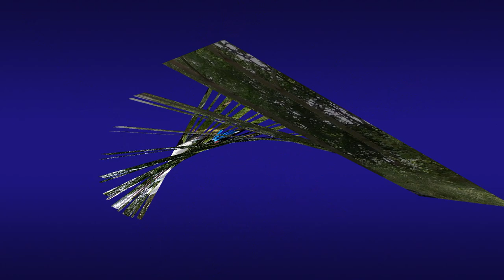Sobota z MOTO STARGARD cz.1 Dobrzany, Krzemień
Filmowe migawki z lotki  MOTO STARGARD do Dobrzan i na MOTO KRIS PARTY nad Jezioro Krzemień